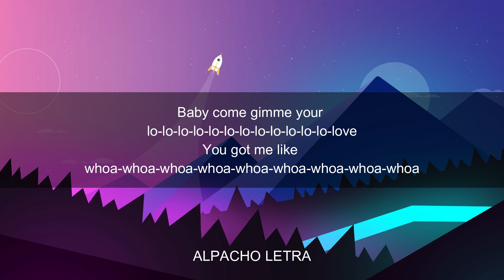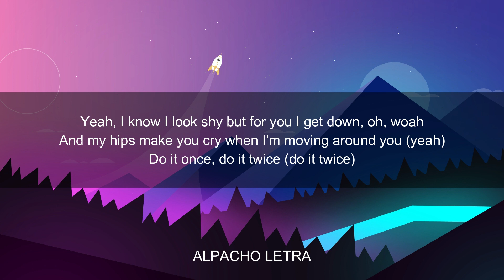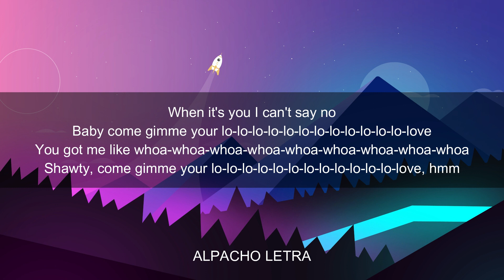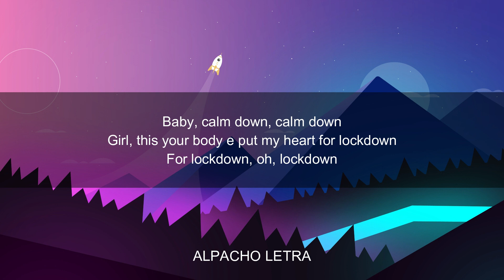Rema, Selena Gomez Calm Down Lyrics, Letra